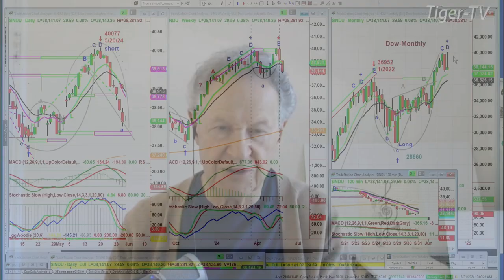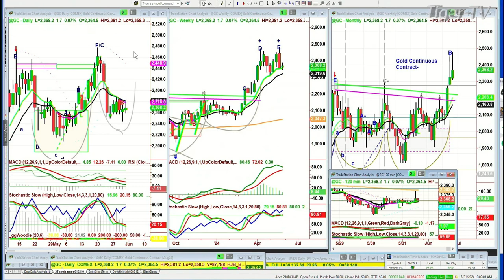May 31st, 10AM ET Market Update on TFNN - 2024